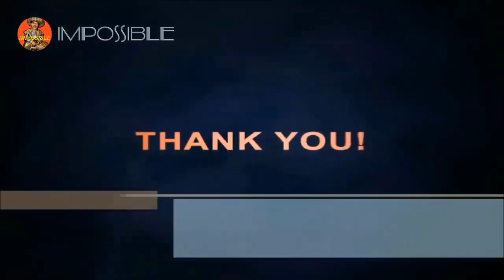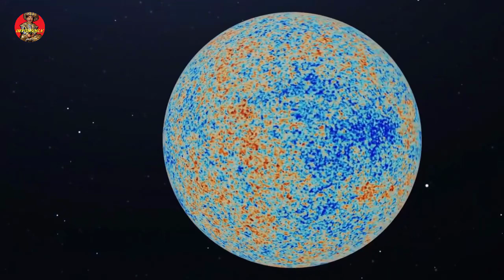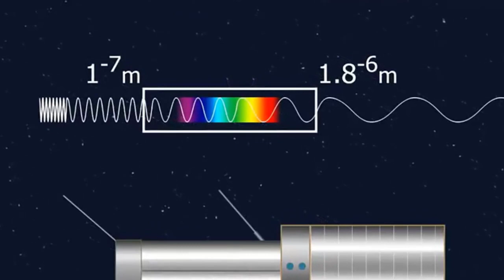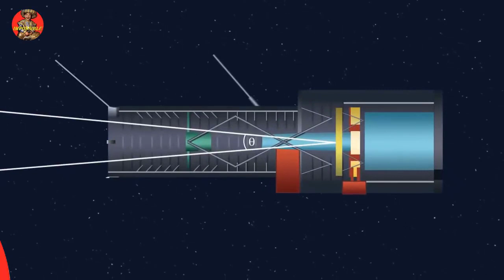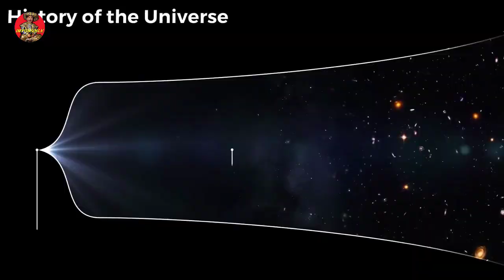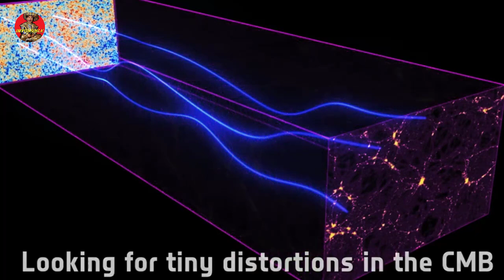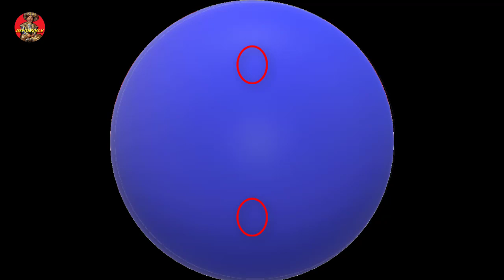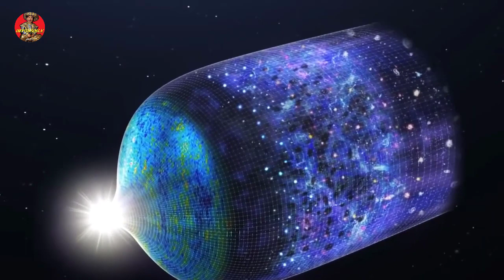#40 Thời gian là gì? Cái gì đã diễn ra trước Big Bang, nếu nó thực sự xảy ra?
Nếu thấy Video hữu ích, bạn có thể mời tôi một lý cà phê:
 TKNH: Nguyễn Mậu Nhân. Ngân hàng Vietcombank. STK : 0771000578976. SĐT: 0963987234.

Người ta có thể hỏi cái gì đã diễn ra trước Big Bang, nếu như nó thật sự xảy ra? Câu hỏi nằm ngoài phạm vi nghiên cứu khoa học, và đơn giản hơn là hãy giả sử thời gian bắt đầu từ khi đó. Những lí thuyết rất tham vọng và mang tính suy đoán, nói về những thời gian trước đó, sử dụng những quan điểm như lưỡng tính T trong lí thuyết dây, hoặc sự lạm phát vĩnh viễn, với hệ quả đa vũ trụ của nó. Nếu những lí thuyết như vậy trở nên có thể kiểm tra, và làm sáng tỏ cơ sở vật lí của vũ trụ của chúng ta, thì chúng phải được xem xét rất nghiêm túc, trong một ngưỡng khả năng ứng dụng rộng rãi hơn. Hiện nay, những ý tưởng như thế vẫn mang tính suy đoán.

Một câu hỏi nữa chúng ta sẽ giải quyết trong xuyên suốt chuỗi video này là, cái gì sẽ xảy ra với vũ trụ trong tương lai? Câu hỏi này khó trả lời hơn câu hỏi về quá khứ, và phụ thuộc nhiều vào những tính chất của Năng lượng Tối mới được khám phá, chiếm khoảng ba phần tư tổng mật độ năng lượng của vũ trụ.

Về không gian, người ta cũng sẽ hỏi một câu tương tự, giống như thời gian đã qua, nó có giới hạn về quy mô hay không. Liệu có khả năng bằng cách tiếp tục đi theo đường thẳng, sau một thời gian và quãng đường hữu hạn, sẽ gặp lại điểm xuất phát, do dạng hình học khác thường của không gian? Không có bằng chứng thuyết phục nào cho khả năng này, mặc dù những dữ liệu nhất định về bức xạ nền vi sóng vũ trụ, có thể xem là ủng hộ một giả thuyết như thế. Những lời giải thích khác cho dữ liệu đó, xuất phát từ những lập luận về biến trạng vũ trụ, hay những biến dạng nhỏ trong thế lạm phát giả thuyết, nên trường hợp dạng hình học không gian khác lạ là không đủ mạnh. Nếu có dạng hình học khác lạ, thì nó có thể thuộc một trong ba loại.
Độ cong dương tương ứng với một vũ trụ kín, độ cong âm tương ứng với một vũ trụ mở, và một dạng hình học phẳng, không có độ cong, được tiên đoán bởi sự lạm phát. Những tính chất cục bộ trong một vũ trụ như thế, thỏa mãn các phương trình thuyết tương đối tổng quát, giống như trường hợp không gian vô hạn có hình dạng bình thường. Quan niệm dạng hình học khác lạ của không gian, cần thiết đưa vào ít nhất một độ dài cơ bản, phù hợp với dữ liệu quan sát, phải có thể sánh với bán kính của chân trời nhìn thấy, của một vài gigaparsec.

Một câu hỏi thường gặp ở những người không chuyên vật lí là, vũ trụ giãn nở vào cái gì, hay cái gì nằm bên ngoài vũ trụ? Chúng ta hãy thử đưa ra một câu trả lời rõ ràng. Nếu Câu trả lời không rõ ràng, thì chỉ vì những hạn chế đối với trí tưởng tượng của con người. Tất cả chúng ta có thể dễ dàng tưởng tượng ra ba chiều không gian, nhưng tưởng tượng bốn chiều thì hết sức khó khăn. Thật không may, đa diện không thời gian của vũ trụ là có bốn chiều, và điều này lí giải tại sao câu hỏi trên tự nhiên phát sinh, và tại sao câu trả lời lại khó nắm bắt. Nếu chúng ta giảm đi một chiều, thì có một số tình huống tương tự, rất dễ nắm bắt. Lấy một quả khí cầu, có những vết đốm trên bề mặt là biểu diễn các thiên hà. Khi thời gian trôi qua, chúng ta bơm căng quả khí cầu, và các vết đốm tách ra xa nhau giống như sự giãn nở của vũ trụ. Giờ thì một sinh vật hai chiều sống trên bề mặt quả khí cầu có thể hỏi, không gian hai chiều này đang giãn vào cái gì? Câu trả lời là không có cái gì bên ngoài bề mặt hai chiều đó, vì rõ ràng nó là một mặt khép kín không có biên giới. Tương tự như vậy, không gian ba chiều của vũ trụ của chúng ta không có biên giới, và sẽ không có cái gì gọi là bên ngoài vũ trụ cả.